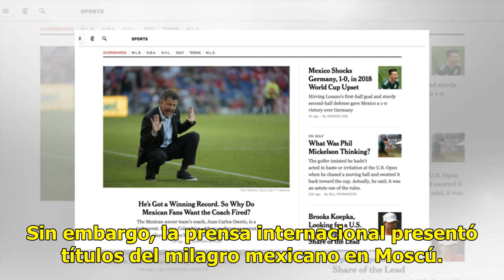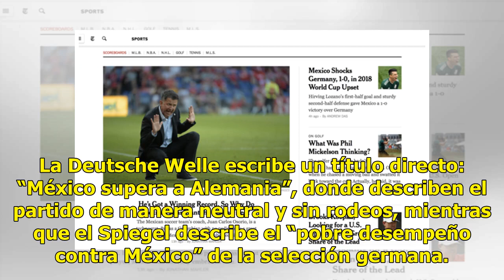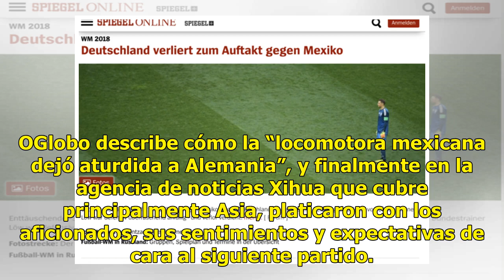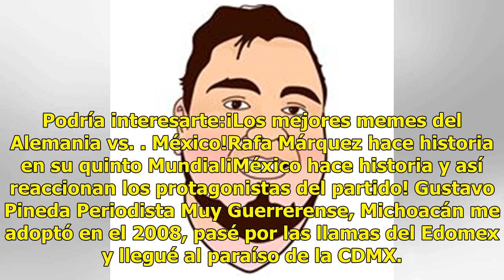Así reacciona la prensa internacional ante la victoria de México sobre Alemania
La selección de futbol de México hizo historia este domingo al vencer 1-0 al campeón defensor Alemania en su presentación en el Mundial, dando la primera gran sorpresa en Rusia con un resultado que podría tener consecuencias inesperadas para lo que resta de la competencia. Sin embargo, la prensa int...